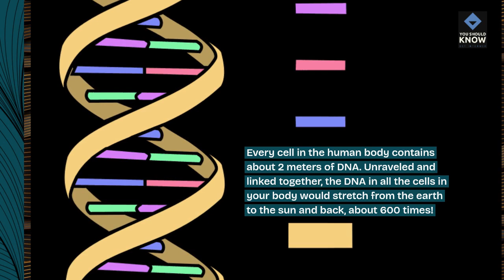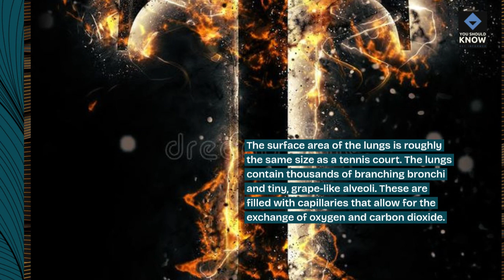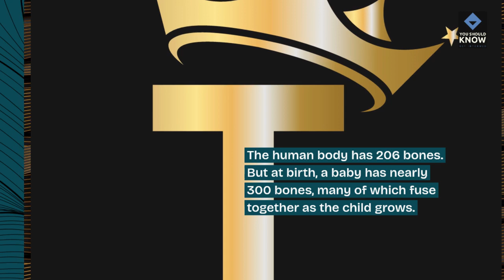Top 10 Fascinating Facts About the Human Body and Its Functions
Discover fascinating facts about the human body and its intricate functions. From physiological phenomena and biological processes to anatomical marvels and health-related trivia, these facts highlight the complexity and wonder of the human body.